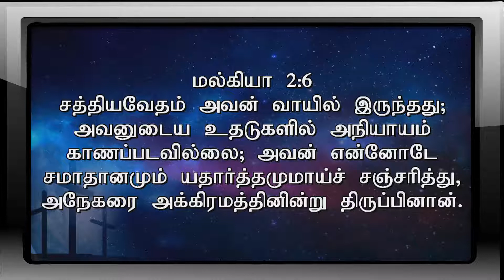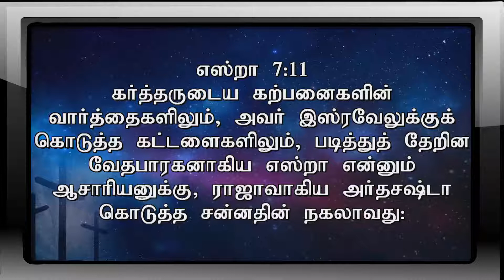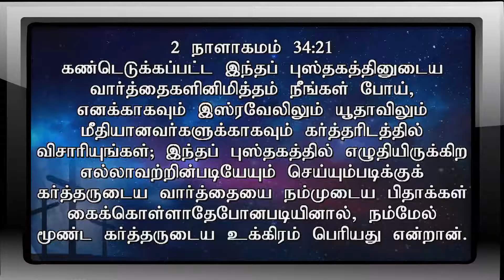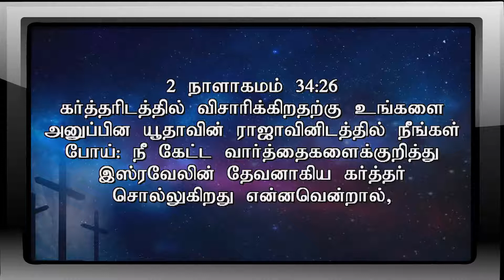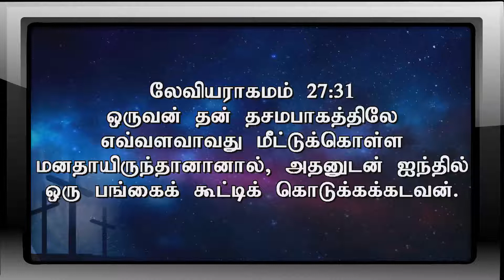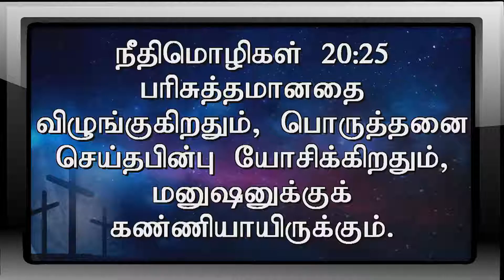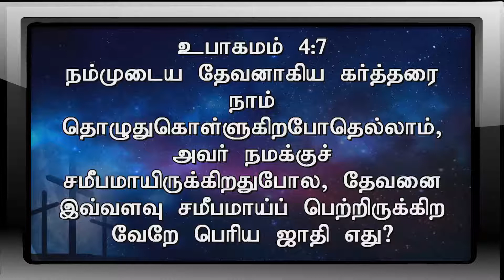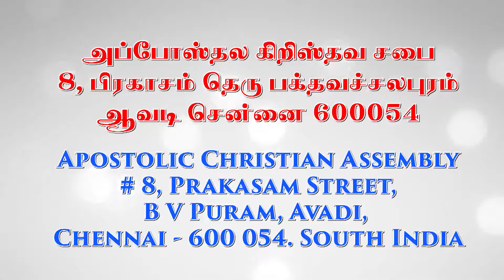Tamil Christian Bible Study - The Book Of Hebrews | Pas. A Thomasraj | 10 January 2019